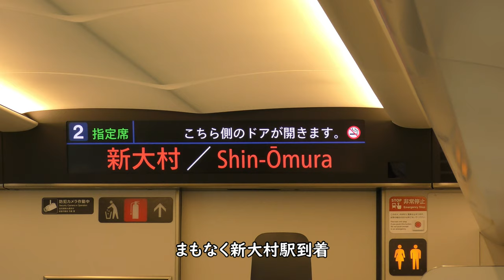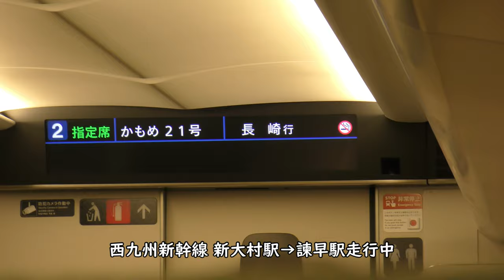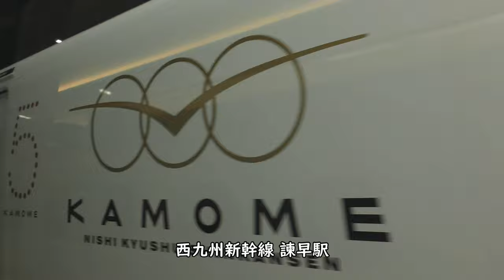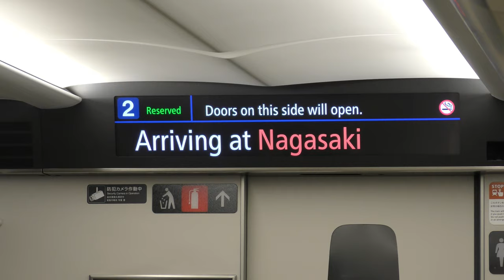【西九州新幹線】武雄温泉駅→長崎駅車窓・車内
2022年9月24日撮影、JR九州西九州新幹線かもめ19号、武雄温泉駅→長崎駅車窓・車内映像です。
00:00 武雄温泉駅到着
00:18 西九州新幹線 武雄温泉駅→嬉野温泉駅走行中
01:38 西九州新幹線 N700S8000番台車内
01:54 まもなく嬉野温泉駅到着
02:33 嬉野温泉駅停車中
03:20 西九州新幹線 武雄温泉駅→嬉野温泉駅走行中
04:05 まもなく新大村駅到着
05:27 西九州新幹線 新大村駅→諫早駅走行中
06:29 まもなく諫早駅到着
08:39 西九州新幹線 諫早駅
09:04 西九州新幹線 諫早駅→長崎駅走行中
10:30 まもなく長崎駅到着
10:51 西九州新幹線 長崎駅

Everyday Update!